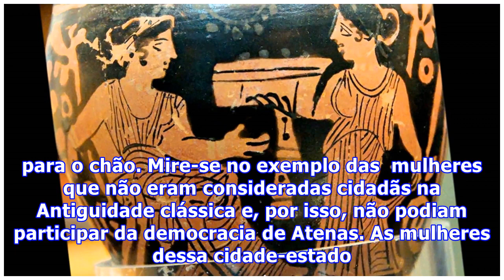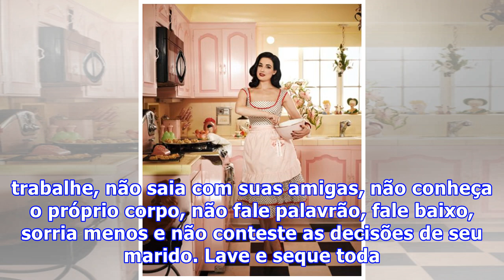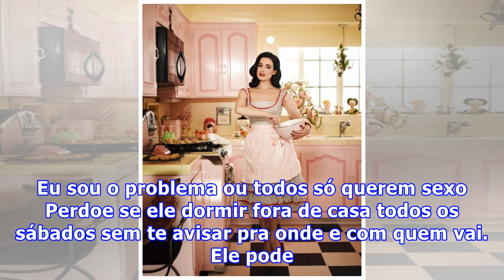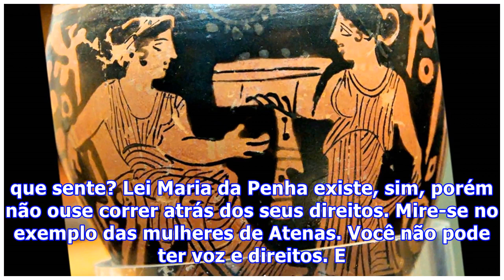MIRE-SE NO EXEMPLO DAS MULHERES DE ATENAS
Foque no exemplo das mulheres de Atenas, que viviam pros seus maridos, não contestavam quando machucadas, se conformavam em serem traídas, não tinham sonhos, viviam de ombros encolhidos e olhando para o chão. Mire-se no exemplo das  mulheres que não eram consideradas cidadãs na Antiguidade clássica ...